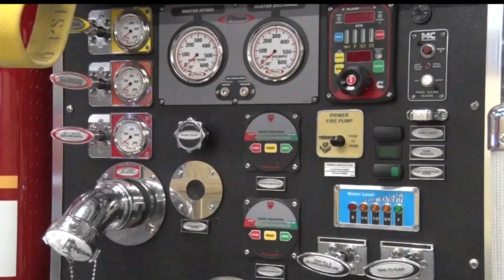Bemidji Adds Water Tender To Fleet Of Fire Trucks